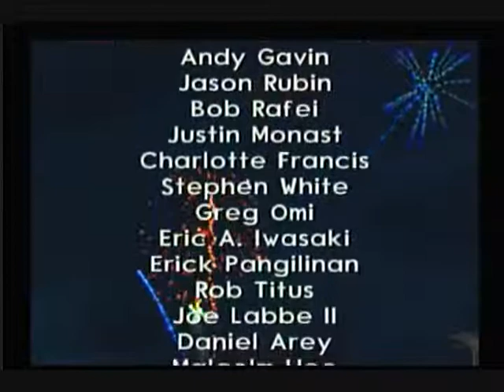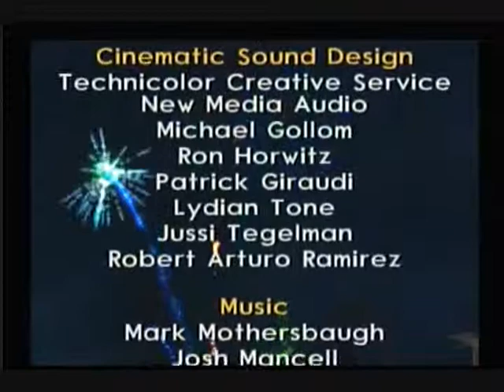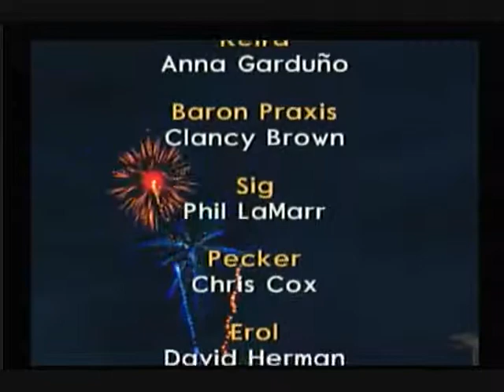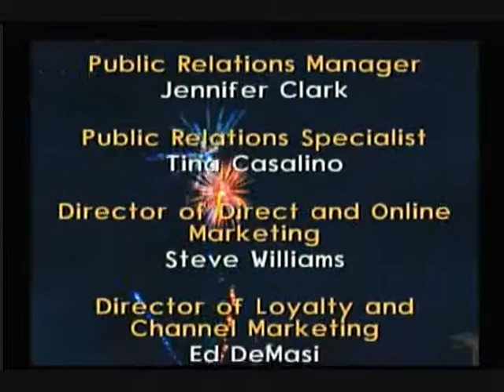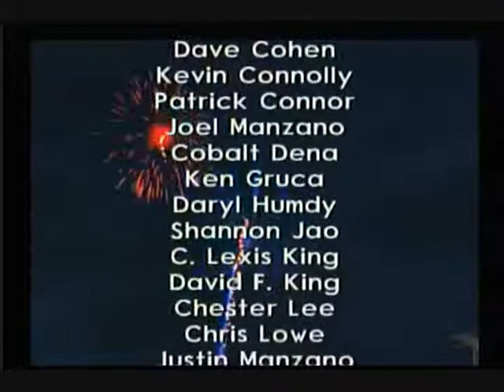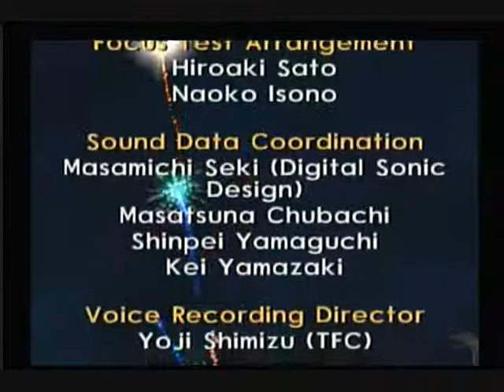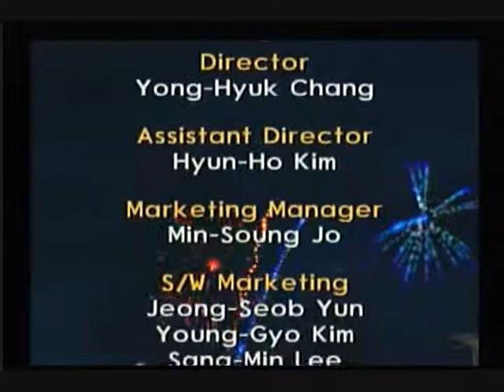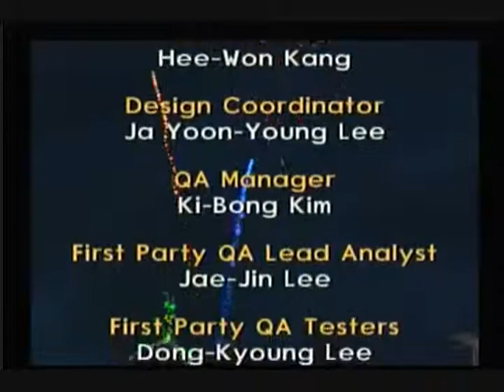Jak 2 Metal Kor boss and credits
possibly one of the harder bosses Ive faced. but I view this as an intro into the amazing story of Jak 3. and if you dont know this is the end game.